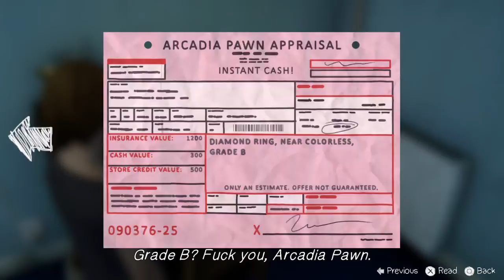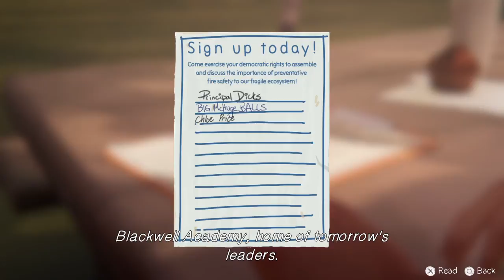Life is Strange: Before the Storm episode 1 part 2. Family problems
Dose anyone know how to tie up shoe laces? no reason just wondering